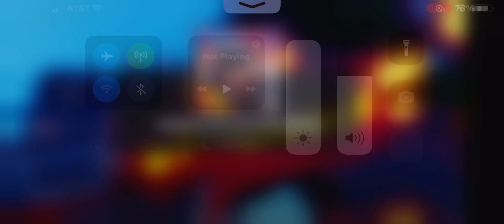Noob to pro ranks